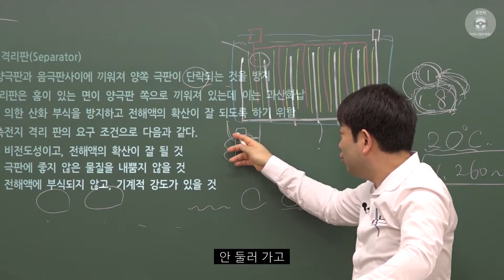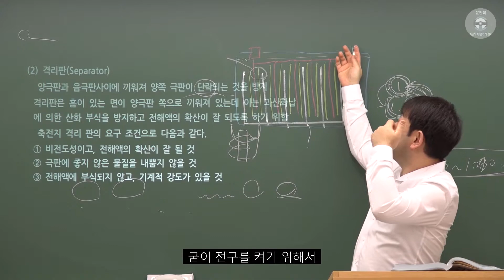운전직공무원 자동차구조원리 극판 두개가 붙어 버리는 것을 막아주는 격리판(Separators)의 구비조건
17년간 운전직공무원 오직 한길, 도로교통법규의 절대적 신화 김진아 교수,